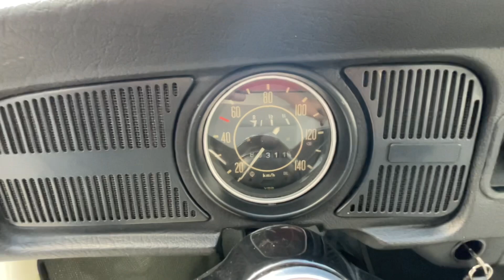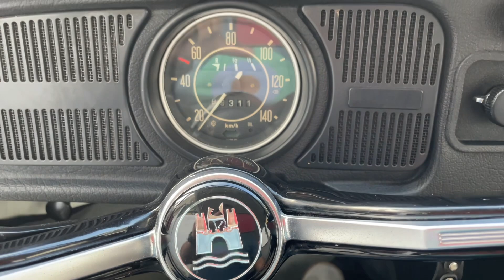VW 1973 Blanco primera serie impecable! ¡VENDIDO! en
VW Sedan 1973 primera serie, original, excelente!
¡VENDIDO! en @autoconceptousedcars
Precio $235,000 pesos. ¡PROMOCIÓN $209,000!

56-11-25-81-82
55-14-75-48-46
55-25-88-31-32